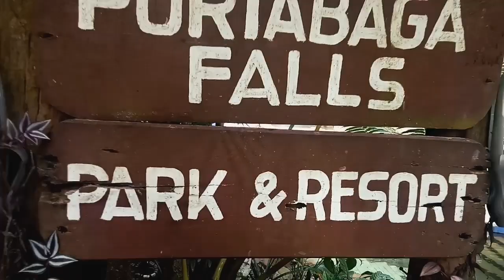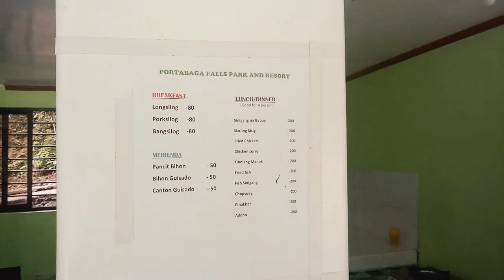📍PORTABAGA FALLS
Another travel vlog!!!

Less than an hour away from Pagudpud in Ilocos Norte is the Portabaga Falls in Cagayan, where water cascades down beautifully into a stream and connects to three man-made pools, hidden inside a natural forest in the hilly part of the town of Sta. Praxedes.

Portabaga Falls is probably not included in your bucket list, yet, but we’re telling you, this natural wonder gives off a unique northern charm that you don’t want to miss. If you want to swim in cold and clear natural water, you can do that here.